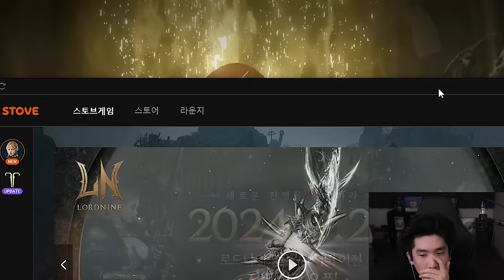새벽에 터져버린 도파민 대축제 [로드나인]